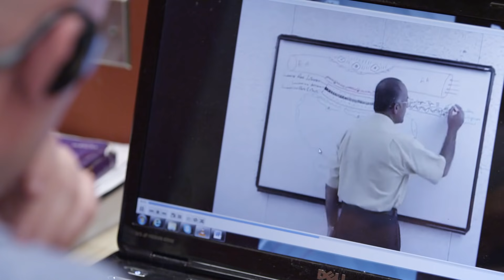Study Medicine at AUA | Top Medical School in the Caribbean Islands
In this video, students talk about world-class education offered at AUA College of Medicine, and why it is highly recommended for students who want to study medicine abroad.

Student 1: “Antigua has been a wonderful place to study. On top of the obvious gorgeous weather and surroundings, the people have been incredibly friendly and kind, and to have the state-of-the-art facilities on campus, I couldn't have asked for a better medical education abroad.”

Student 2: “Our groups are small so we get to work very closely with the instructors here and sometimes we have a lot of peer to peer interactions. My classroom lectures are really linked towards what I learn in the lab.”

Student 3: “When you start out you have class for four hours a day. All the classes are actually recorded so you can re-watch them, rewind them, slow them down, speed them up, whatever you need to do to make sure you get all the information that was taught in class.”

Student 4: “You know one thing in medicine that I've noticed is it's always a team-based approach. And AUA prepares you well for that. You know through our rotations, we work with all different kinds of people, all different cities.”

Students also talk about the clinical rotations and the various training and research programs offered at the AUA.
The American University of Antigua, one of the top Caribbean Medical Schools, strives to address the projected physician shortage in areas like primary care, internal medicine, and family medicine. The world-class faculty at AUA, believe and work towards holistic student development by making themselves more accessible to students and by creating an ideal learning environment.

To know more about what makes AUA a great place to pursue a degree in medicine,